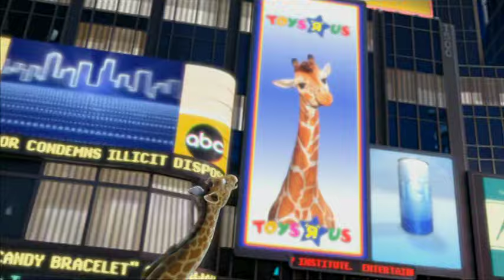The Wild (2006) Trailer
"When a band of furry friends escape from the city zoo, they discover that New York City is the biggest, craziest jungle of all. Now, faced with a new journey and the challenge of a lifetime, they must work together if they are going to survive on the outside."